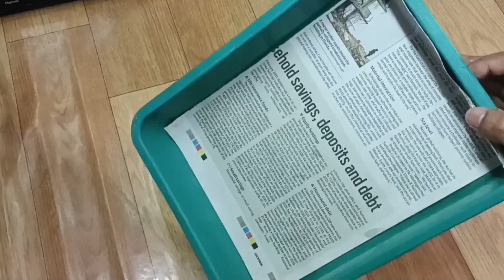8 कमाल के ऐसे टिप्स जो आपके काम को बहुत ही आसान बना देगा। Amazing kitchen tips and tricks ।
Useful tips for cooking, kitchen tips for beginners , smart tips , smart kitchen tips

🤗 Hello friends welcome my channel